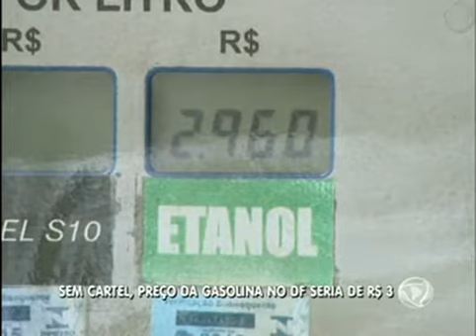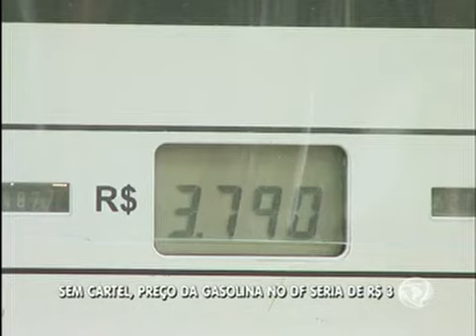Preço dos combustíveis deve diminuir no DF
Com a prisão de sete pessoas suspeitas de comandar um cartel, o preço cobrado deve diminuir porque margem de lucro poderá ser definida livremente.